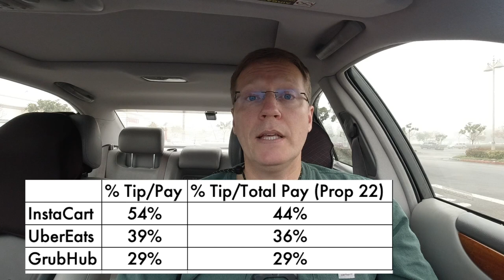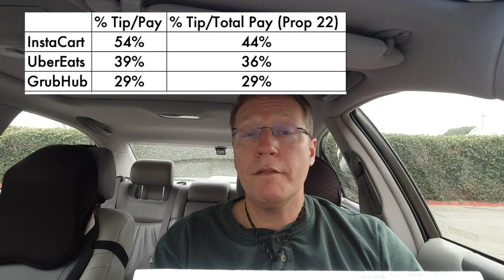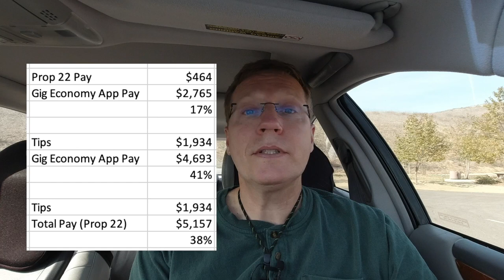How Much Income Is From Tips?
Hello, current and future food delivery drivers,

Does this video interest you to go back and evaluate how much of your gig economy earnings come from tips?  What are your long-term plans concerning gig work?  What gig economy apps do you find profitable and enjoyable?

Have a Happy Thanksgiving!  I’m thankful for the opportunity to make money using gig economy apps.  I’ve learned a lot and value the experiences too.

Russ